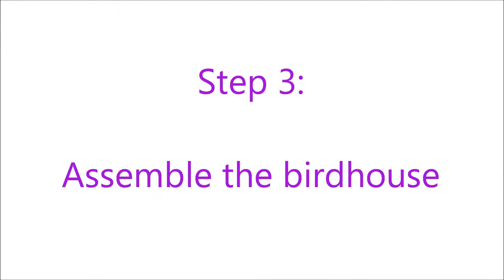How-To Make a Birdhouse with a DIY Birdhouse Kit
Looking for a great kid's craft or gift idea? The Home Depot has great birdhouse kits for hands-on projects that add to your backyard!